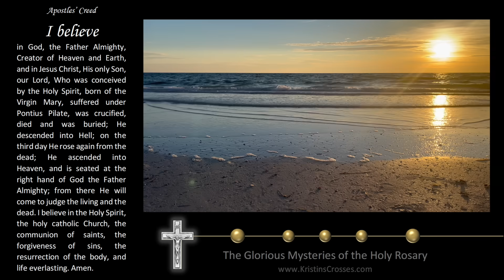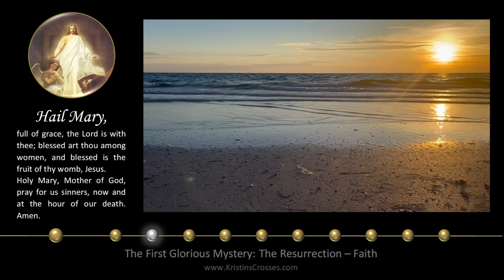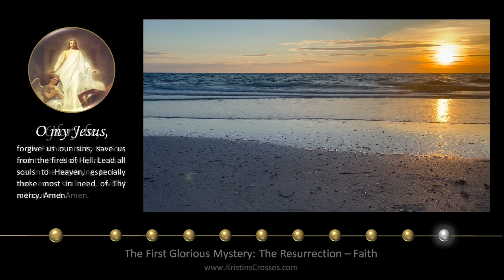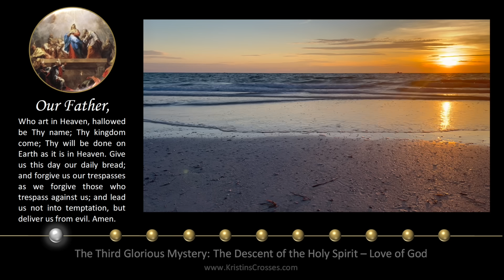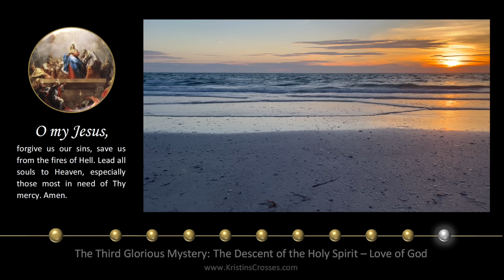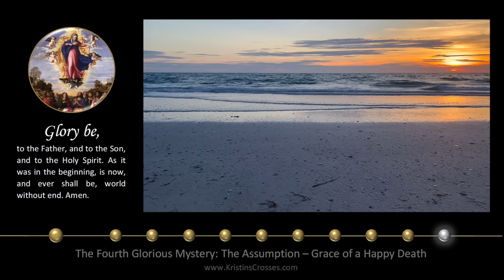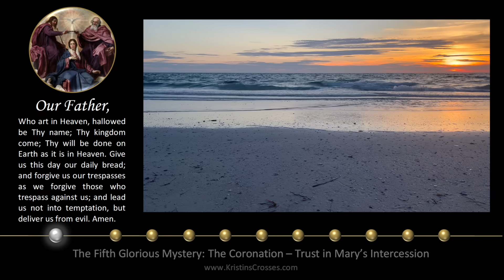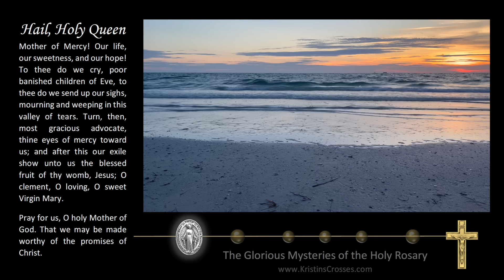Wednesday Rosary • Glorious Mysteries of the Rosary ❤️ August 9, 2023 VIRTUAL ROSARY - MEDITATION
Today's Rosary - Wednesday, August 9, 2023.
On Wednesday's we pray the Glorious Mysteries of the Rosary.
▶️ Scenic Meditation: Sunset on the Gulf

00:00 Today's Rosary ❤️ The Glorious Mysteries
02:27 1️⃣ The Resurrection
06:14 2️⃣ The Ascension
10:12 3️⃣ The Descent of the Holy Spirit
14:00 4️⃣ The Assumption
18:02 5️⃣ The Coronation